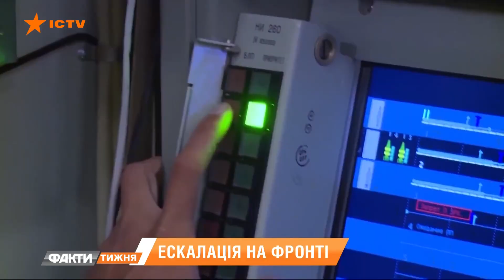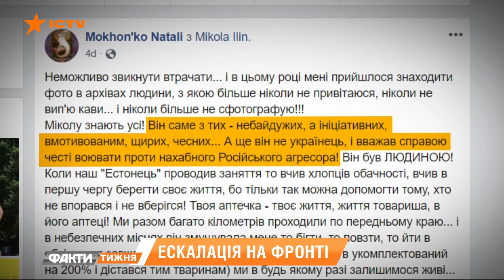Убийство украинского медика на Донбассе. Все версии трагедии. Факти тижня, 19.07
Эксперты отмечают, что Кремль приближается к поворотному моменту. Почему Москва идет на эскалацию? Что об этом говорит? И связано ли с этим убийство контрразведчика СБУ в Киеве? Андрей Борис разбирался - почему растет напряжение.